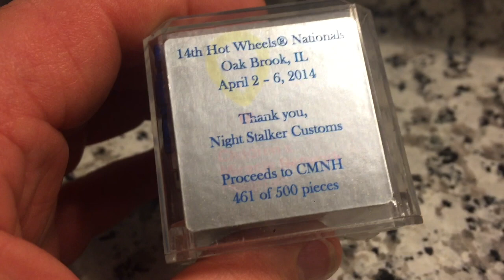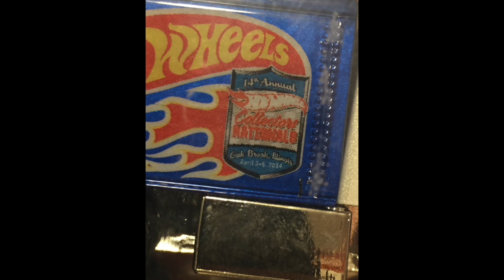Hot Wheels 2014 Nationals Hiway Hauler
2014 Hot Wheels Nationals Hiway Hauler that benefited Children's Miracle Network.
I take a quick look at this all metal Hiway Hauler.
Thanks for checking out Ronnys games